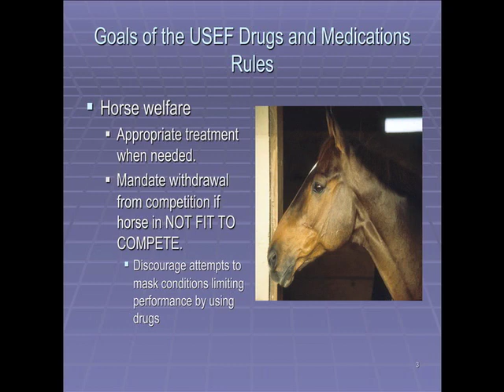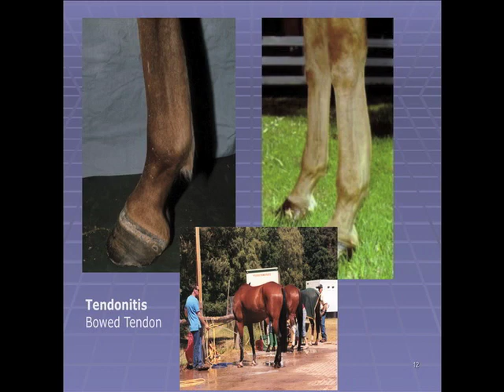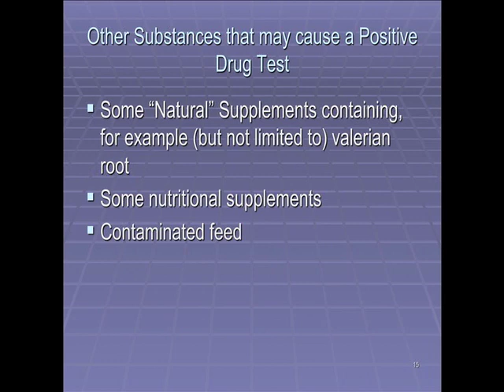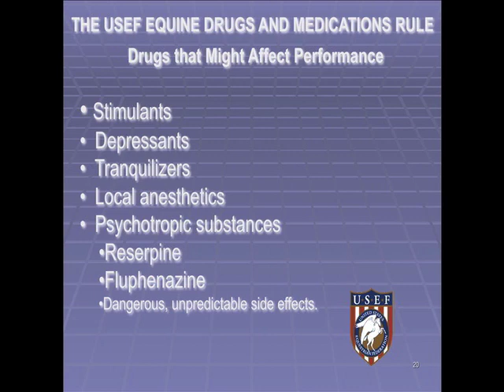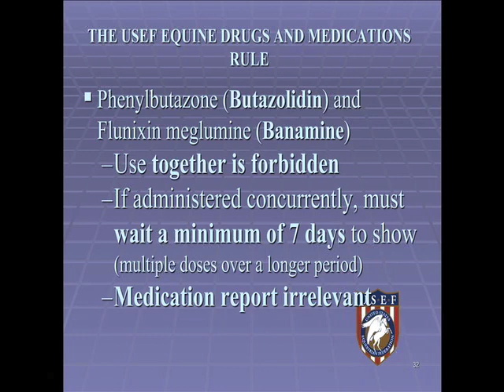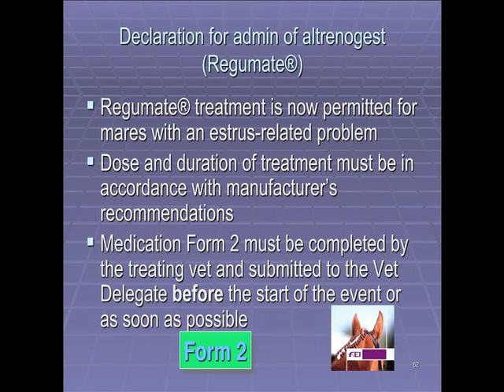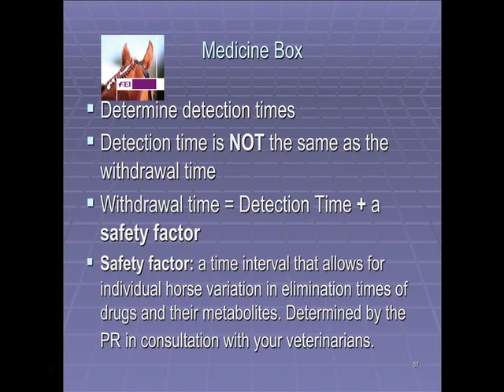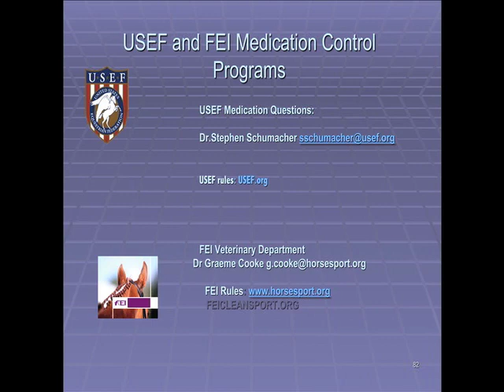USEF Drug Use Guidelines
Dr. Kent Allen
USEF Drugs & Medications Committee